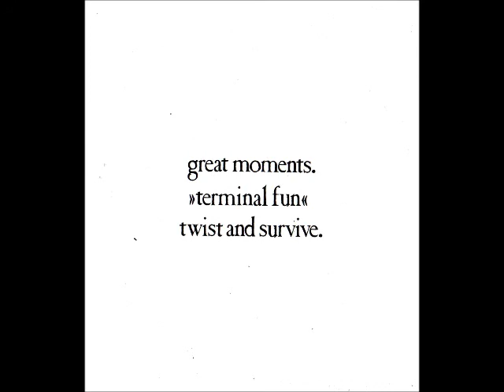Terminal Fun-Great Moments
UK-1982 single